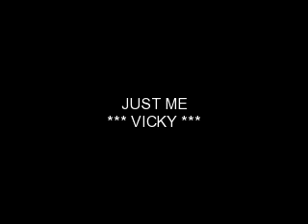BAD ROMANCE VK 11/24/10